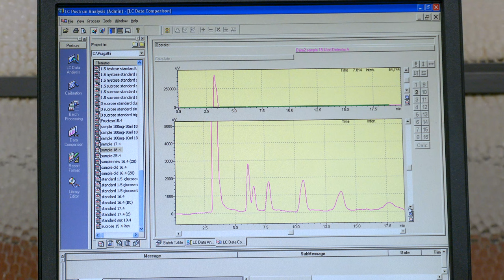TV USP Informa n.º 83 - Açaí e Inajá: frutos brasileiros no ciclo da economia circular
Dos resíduos gerados no processamento industrial do Inajá e do Açaí, frutos tipicamente brasileiros, nasce a possibilidade de uma nova fonte de geração de renda tomando como base as premissas da chamada economia circular. Descubra como uma pesquisa desenvolvida nos laboratórios do Departamento de Ciência e Tecnologia de Alimentos da Esalq oferece essa possibilidade de geração de renda a partir da descoberta de propriedades antioxidantes e anti-inflamatórias em resíduo de inajá e de açaí.